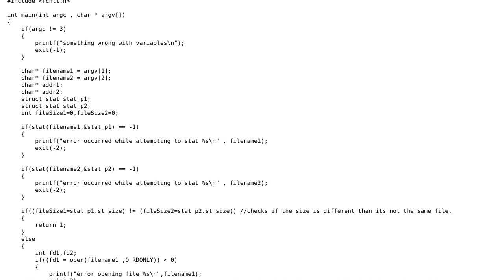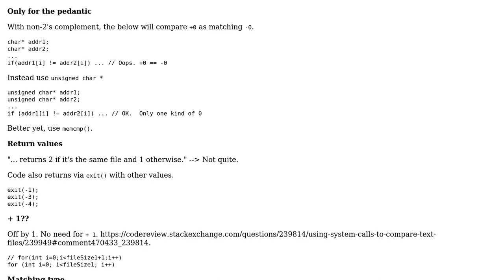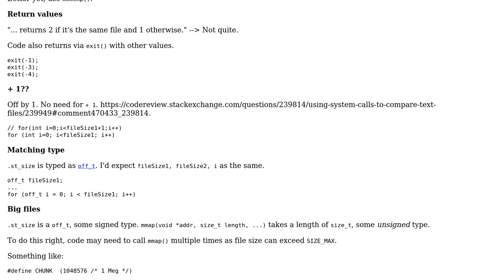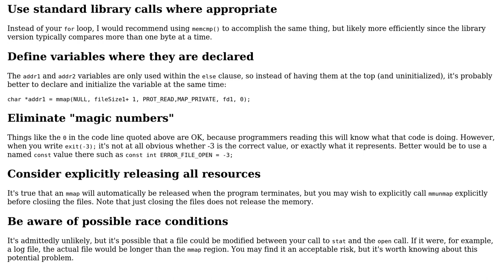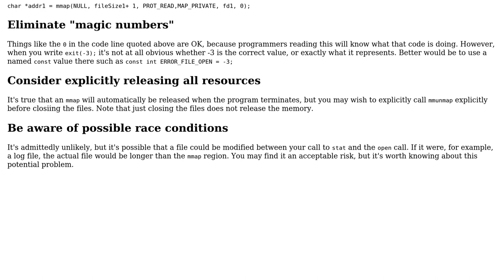Code Review: Using system calls to compare text files (3 Solutions!!)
Code Review: Using system calls to compare text files

With thanks & praise to God, and with thanks to the many people who have made this project possible! | Content (except music & images) licensed under CC BY-SA | Music | Images & others | With thanks to user Stephen Rauch user omer peretz user Jordan user Edward user chux - Reinstate Monica and the Stack Exchange Network Trademarks are property of their respective owners. You are responsible for your own actions.